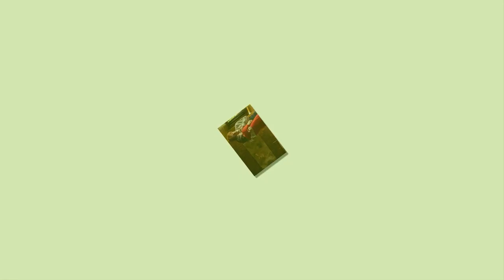Outlander: Diana Gabaldon has pointed out the wasted details of making a movie.